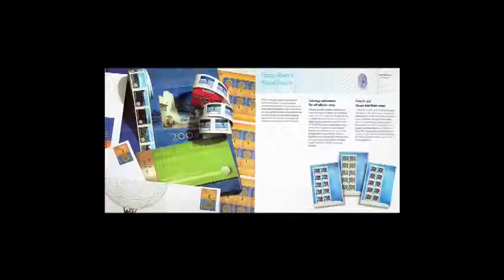Digital Still Photography & Video Photoshop Edit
Commercial & Industrial Photography & Video. Studio & location photography for small to medium businesses. Product photography. Advertising photography. Internet images. Large studio. Time lapse and stop motion photography. Photoshop retouching. 30 years experience in photography and broadcast television. Reasonable rates. Free, no obligation quotes. Get the Complete picture.